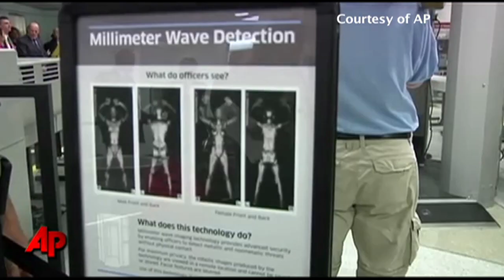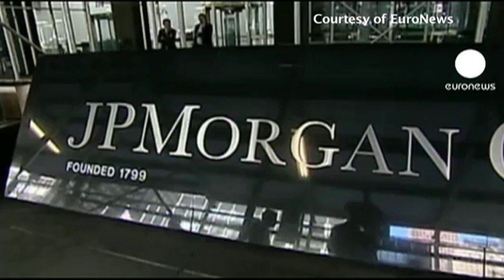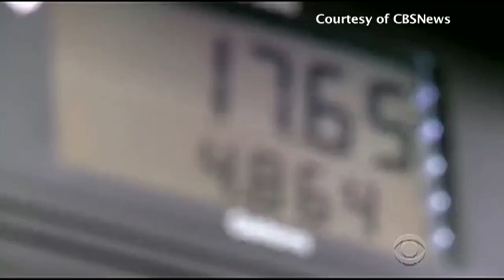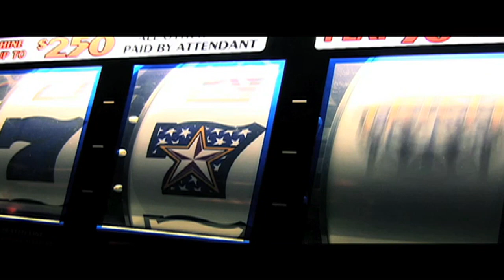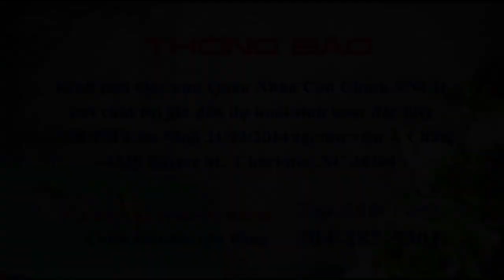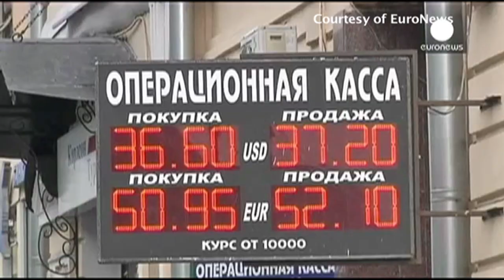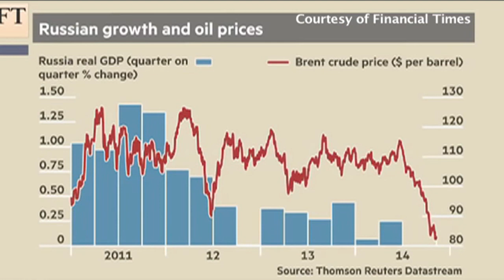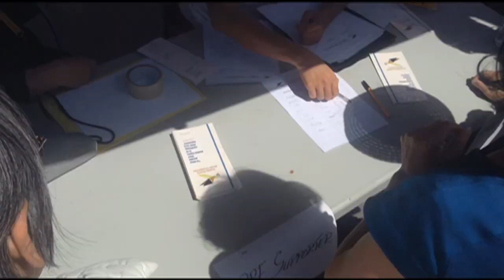Bản Tin Hoa Thịnh Đốn Ngày 17 Tháng 12 Năm 2014